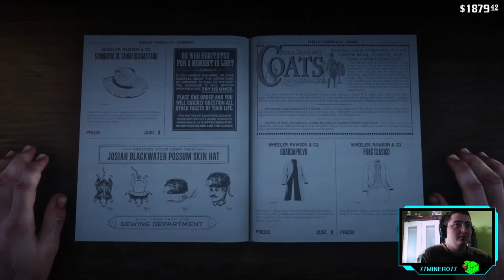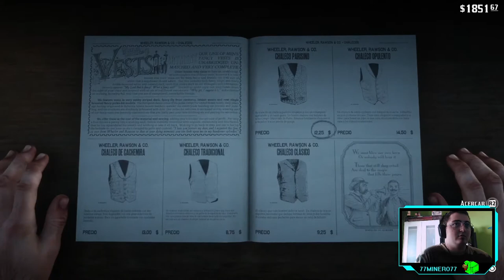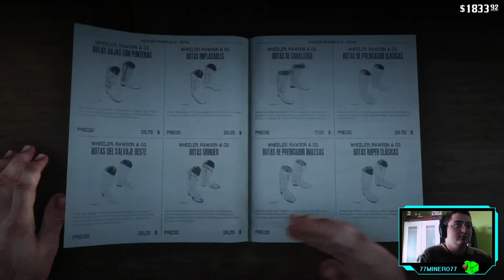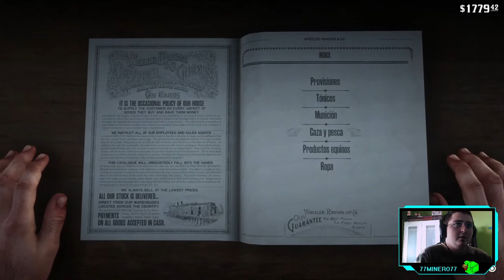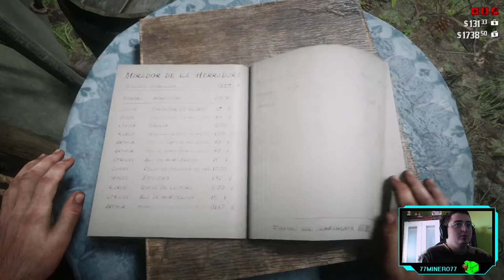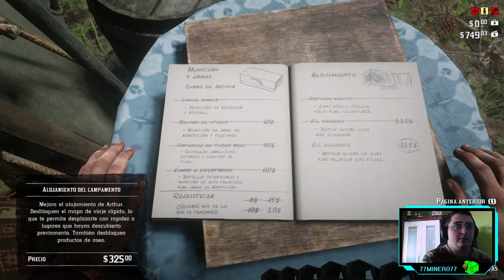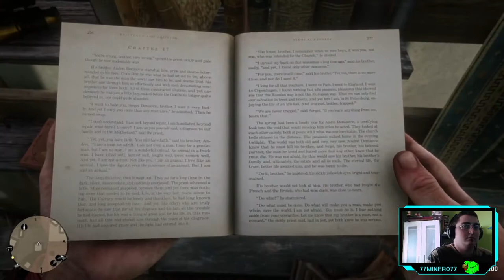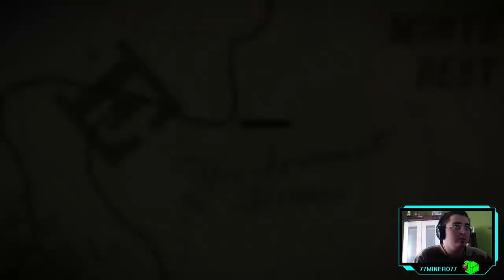RED DEAD REDEMPTION II - ep.7 - Yo juro que lo intento, de verdad lo prometo...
No me da pa mas...